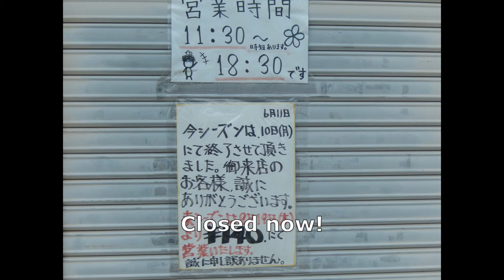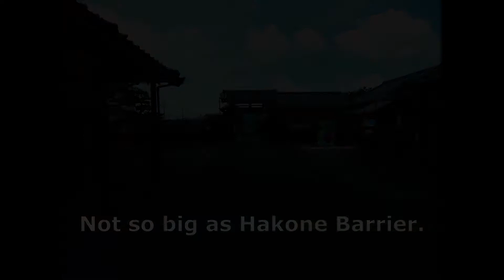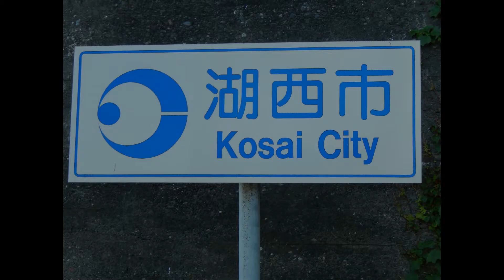Cycling through Japan Part75 Hamamatsu→Toyohashi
I have a notice about changing my travel route.

I'm selling my photos in the past travel as material.